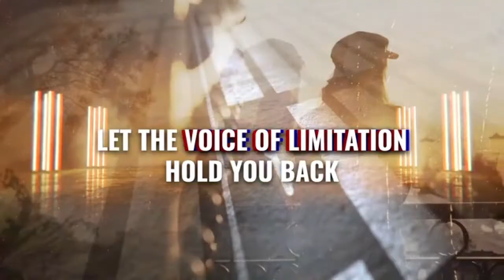Winning The Game Of Money Review - Live Brain-A-Thon by NeuroGym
3. Brain-A-Thon Event Video Webinar

What is the Brain-A-Thon?

Winning The Game Of Money Live Brain-A-Thon by NeuroGym is the Complete Winning The Game of Money Brain Training & Coaching Program.

It's the only LIVE event that teaches evidence-based neuroscience techniques to help people achieve their financial goals and dream life.

During this life-changing event, you will hear from 6 world-class brain and performance experts who will reveal the fastest ways to eliminate common “success blockers” that hold people back from their full potential.

With over 5 million viewers worldwide & 10 thousand success stories over the past decade, this event has shown industry-leading returns thanks to its mass appeal to audiences across Personal Development, Mindset, Business/Entrepreneurs, and Health/Wellness.